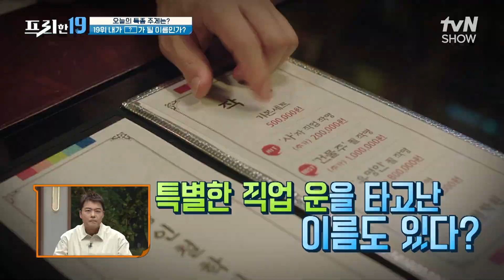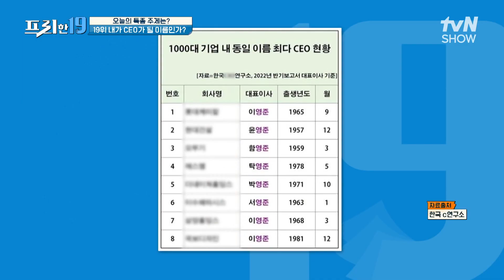내 이름으로 직업이 결정된다! 이름으로 좌우되는 운명 [너의 이름은? 19] 프리한19 EP.403 | tvN SHOW 240219 방송